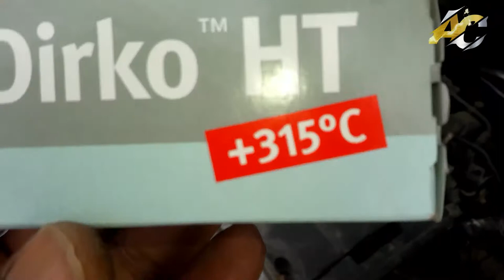Memperbaiki/Repair thermostat mobil cheverolet cruze LS Yang Bocor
hallo  Kawan Terimakasih sudah mampir ke channel youtube kami
Kali Ini saya memperbaiki Thermostat cheverolet cruze LS
Mudah mudahan video yang saya buat Bermanfaat buat kalian
mohong dukungan nya supaya saya lebih semangat lagi membuat videonya terimakasih.